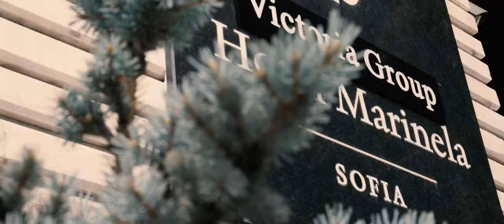Toni & Georgi Wedding Movie Trailer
Cinematography: Blagoy Momchilov
2nd cameraman: Dimitar Mitov
Drone operator: Blagoy Momchilov
Editor: Blagoy Momchilov